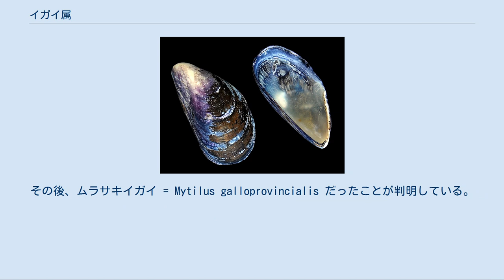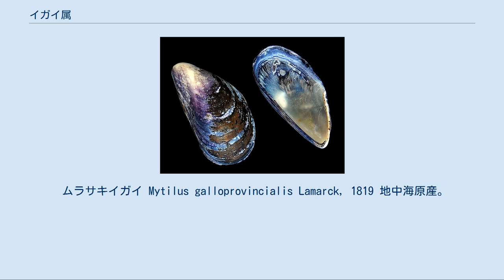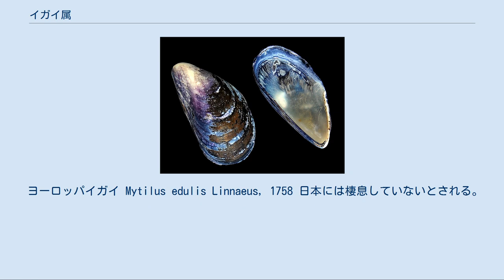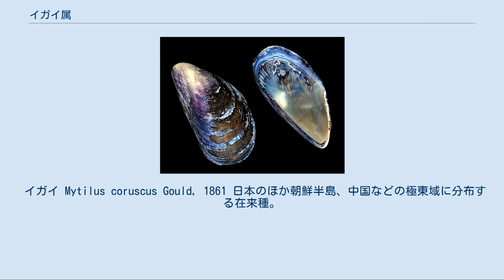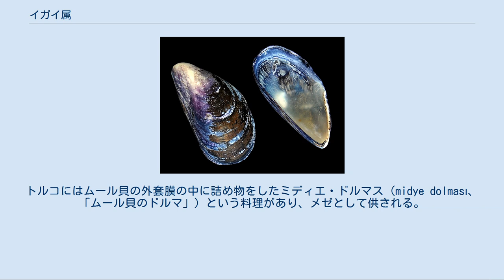イガイ属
イガイ属 (イガイぞく、Mytilus) はイガイ科に属する二枚貝の属の一つ。
イガイやいわゆるムール貝が属し、多くの種が食用に供される。
 和名については混乱がある。
ムラサキイガイはヨーロッパ原産の日本への移入種につけられた和名だが、当初、日本への移入種は Mytilus edulis と誤って同定されており、ムラサキイガイ = Mytilus edulis とされていた時期があった。
その後、ムラサキイガイ = Mytilus galloprovincialis だったことが判明している。
 ヨーロッパイガイ、ムラサキイガイ、キタノムラサキイガイの3種は、生息域が近接しており、遺伝的・形質的にも近いため、同定が困難であり、ムラサキイガイ類、ヨーロッパイガイ複合種（Mytilus edulis complex）などと呼ばれる。
 チリイガイ（Mytilus chilensis Hupé, 1854）は、近年の研究ではヨーロッパイガイに含められる。
 他にも南半球に未同定の個体群がいくつかあるが、北半球からの外来個体群の可能性もある。
 フランス語のムール (moule) は、イガイ科全般を広く意味する言葉である。
英語のマッスル (mussel) はイガイ科およびイシガイ目、カワホトトギス科をも含む名称である。
 日本ではムール・ムール貝は、主にムラサキイガイ、あるいはヨーロッパイガイ、あるいはその双方とされる。
 類似種が多く変異も大きいため、ムラサキイガイ類の分類は原産地のヨーロッパでも混乱していた時期が長い。
日本のムラサキイガイも昭和初期に移入が確認されて以来、ヨーロッパイガイ (Mytilus edulis) と誤認され続け、そのため文献などでもムラサキイガイの学名を M. edulis とする時期が長かった。
しかし2000年前後以降、タンパク質などの比較などからヨーロッパの種が整理され、同時に日本産の種の研究も進んだ結果、本州を中心に見られるムラサキイガイは 地中海原産の Mytilus galloprovincialis であるとされるに至った。
 また、かつては日本のものは全て外来として扱われてきたが、北海道の一部の個体群は Mytilus trossulus という在来種であるとされ、キタノムラサキイガイという和名で区別されるようになった。
したがって日本に生息するムラサキイガイ類はムラサキイガイとキタノムラサキイガイの2種ということになる。
両種は殻内面の筋痕（貝柱の痕）と外套膜痕の位置関係で区別できるとされるが、北海道の一部では両種の交雑個体らしいものも見られるという。
 以上を整理し、関連種をいくつか追加すると以下のようになる。
 ムラサキイガイ Mytilus galloprovincialis Lamarck, 1819 地中海原産。
現在では世界中の温帯域に分布する。
これらは、バラスト水に含まれる浮遊幼生や船底・船荷などに付着した個体などによって拡がったものと考えられている。
日本では北海道南部以南に外来種として分布。
別名チレニアイガイ。
産卵期は秋-冬。
付着期は春。
 キタノムラサキイガイ Mytilus trossulus Gould, 1860 日本では北海道の太平洋岸のみに分布する在来種。
他にロシア極東部、北アメリカ西岸、東岸北部（メイン湾が南限）など太平洋、大西洋の、ほぼ北緯45度以北に分布する北方系の種。
ムラサキイガイほどには大きくならないことが多い。
 ヨーロッパイガイ Mytilus edulis Linnaeus, 1758 日本には棲息していないとされる。
ヨーロッパ（主として地中海以外）、北米などに分布。
産卵期は初夏-夏。
付着期は秋。
学名の edulis は「食用の」の意で、ヨーロッパでは盛んに食用利用されることによる。
日本に移入されたムラサキイガイは、長い間本種であると誤認されていた。
 チリイガイ（ヨーロッパイガイの亜種） Mytilus edulis chilensis (Hupé, 1854) チリ沿岸全域とアルゼンチン南端部に分布。
分布がヨーロッパイガイのそれと大きく隔たっており、しばしば独立種としても扱われる。
片殻をはずしたものが食材として日本に輸入されることもある。
 イガイ Mytilus coruscus Gould, 1861 日本のほか朝鮮半島、中国などの極東域に分布する在来種。
時に 20cm 以上になる大型種。
食用。
いわゆるムラサキイガイ類で...